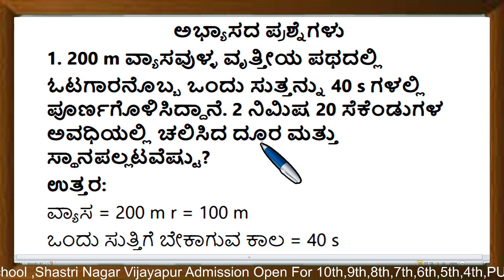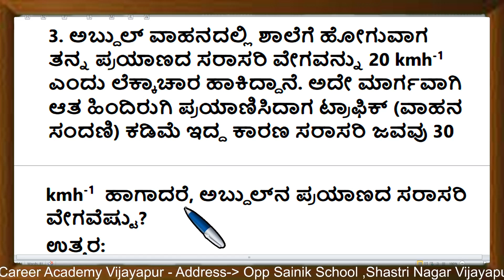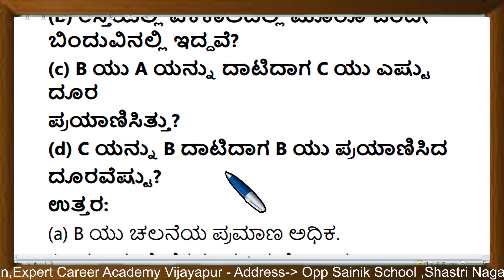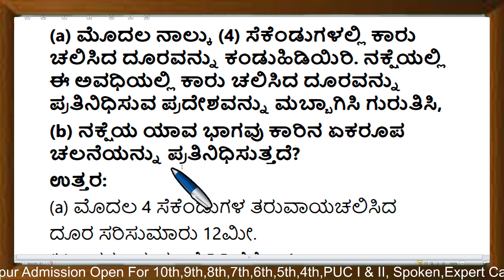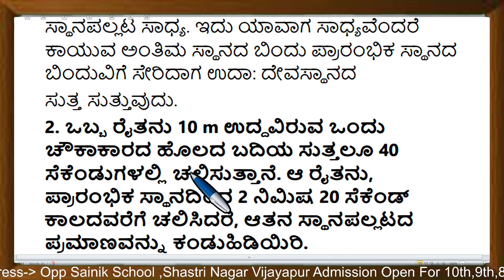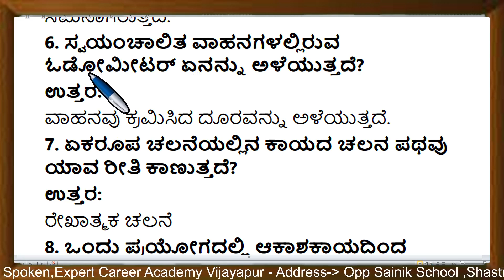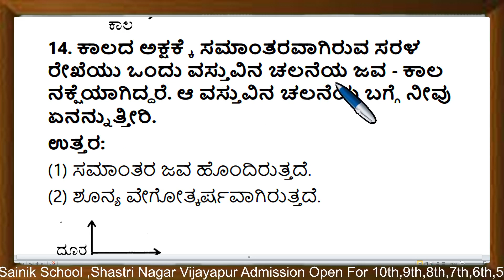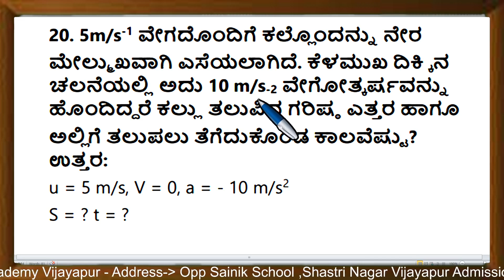9ನೇ ತರಗತಿ ಚಲನೆ ವಿಜ್ಞಾನ | 9th ನೋಟ್ಸ್‌ | 9th Standard Science Chapter 8 | Chalane Question Answer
9ನೇ ತರಗತಿ ಚಲನೆ ವಿಜ್ಞಾನ  | 9th ನೋಟ್ಸ್‌ | 9th Standard Science Chapter 8 | Chalane Question Answer| 9th science

8th ಸಿರಿ ಕನ್ನಡ | 8th kannada |8 ನೇ ತರಗತಿಯ ಪಠ್ಯಪುಸ್ತಕಗಳ ಪರಿಹಾರ